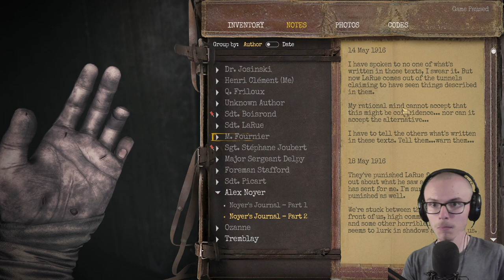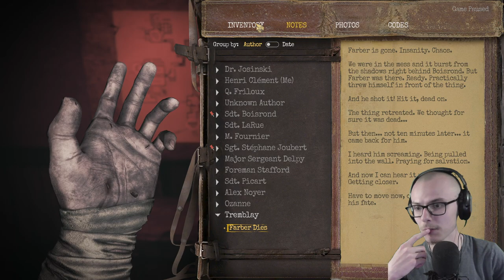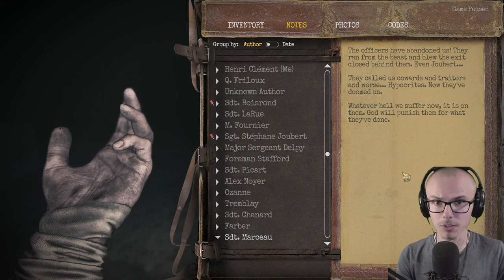YOU ARE NOT READY FOR THIS | Amnesia: The Bunker - Hard Mode [Part 3]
This is without a doubt the scariest game I have ever played.
Heart attack warning???!?!?

The boi has arrived. Let's dive in. Hard mode because I'm a masochist.
Amnesia: The Bunker is a new horror game from Frictional Games. This is my first playthrough. Catch me on Twitch to see the rest of them.

Since you're here, listen to my bloody music already. You owe me.

To Take a Life, a 10-track narrative-driven audio drama, exploring isolation, morality and conscience in the ambient post-apocalypse. Out now.

Listen on Amazon Music